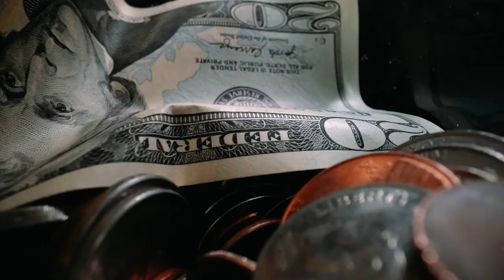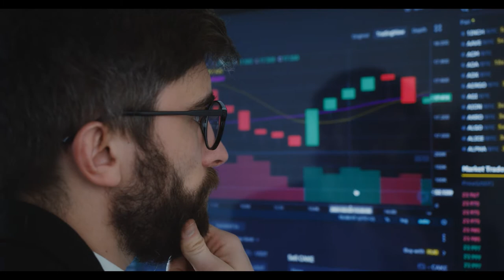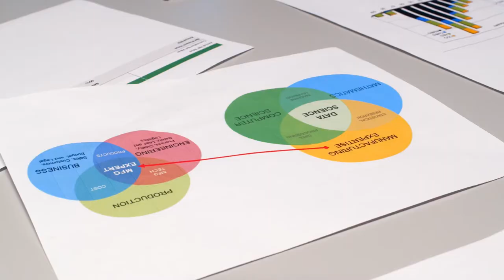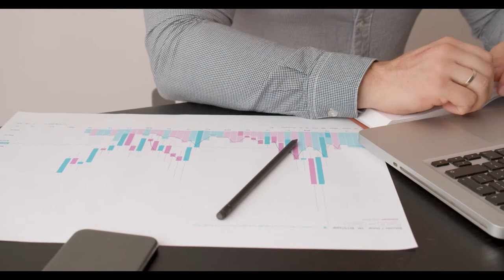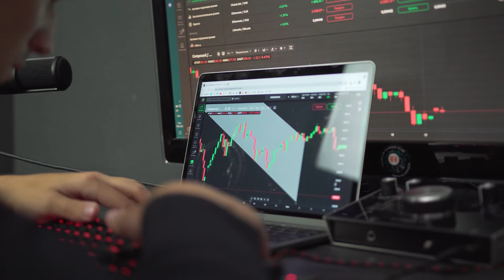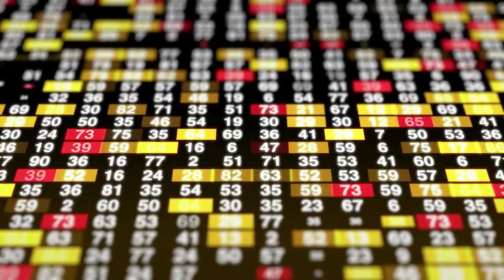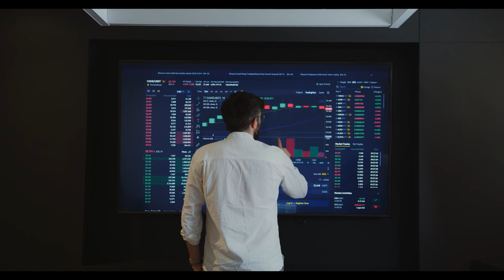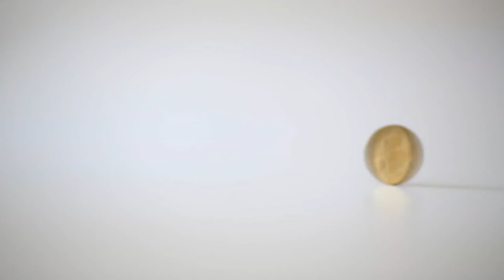Review of IoTeX IOTX Privacy Conscious Blockchain for Iotx#lotxcoin#bitcoin#ethereum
Review of IoTeX (IOTX): Privacy Conscious Blockchain for IoT

IOTX Price Live Data
The live IoTeX price today is $0.138330 USD with a 24-hour trading volume of $4,788,138,405 USD. IoTeX is up 176.61% in the last 24 hours. The current CoinMarketCap ranking is #77, with a live market cap of $1,319,776,686 USD. It has a circulating supply of 9,540,779,324 IOTX coins and a max. supply of 10,000,000,000 IOTX coins.

IoTeX (IOTX) is the private “blockchain-within-a-blockchain” scalable solution for powering the Internet of Things (IoT).

It is designed to connect the physical world of internet devices block by block, and will be both fast and scalable thanks to the unique Roll-DPoS consensus mechanism. IoTeX also brings to bear a lightweight technique for preserving privacy.